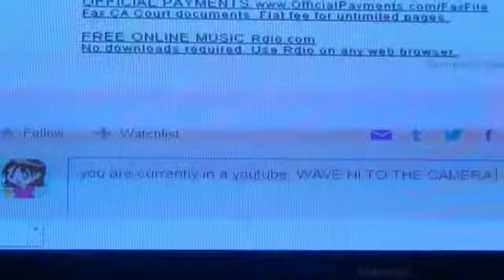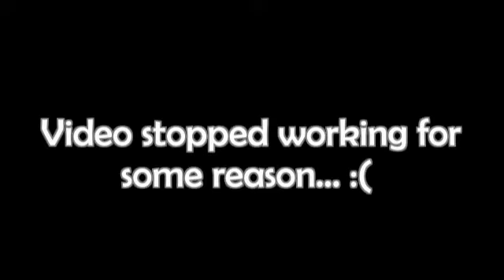Fun on Yahoo Answers!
Katie and Gabriel join me in being super helpful on Yahoo Answers!